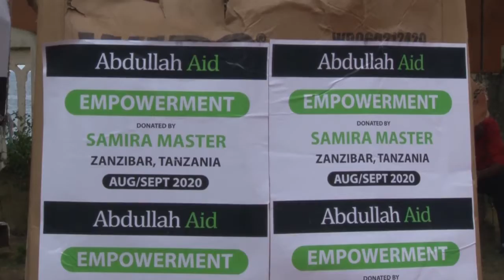Taasisi ya Abdullah Aid imetoa msaada kwa wanachi wasiojiweza kwa Kumuenzi Marehemu Salim Turky.